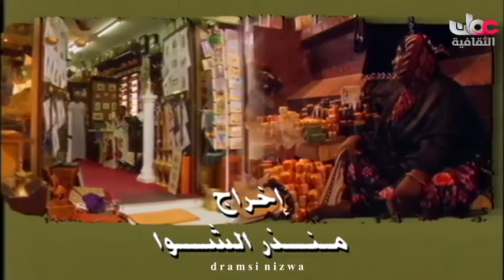اسواق الاعياد في